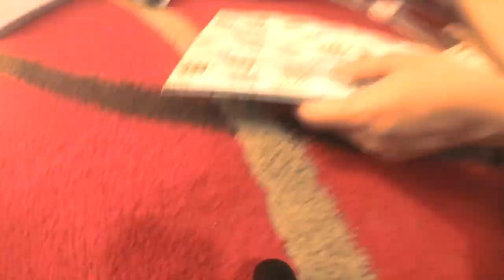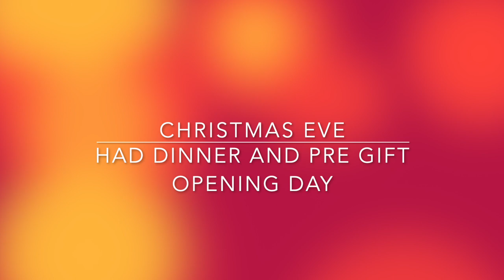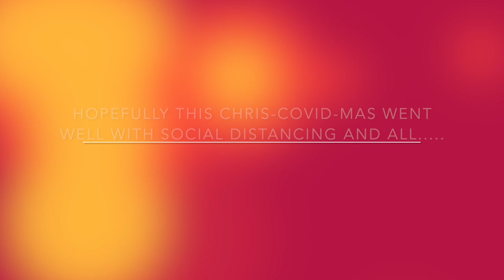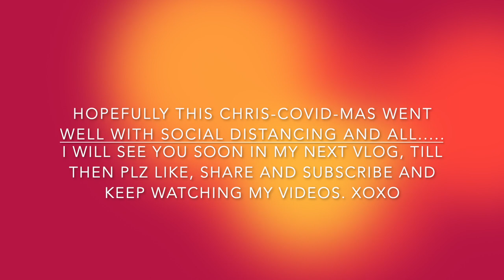CHRISTMAS CELEBRATION | MY MOTHER IN LAW GOT SURPRISE | HAPPY KIDS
This was a comeback video for myself and for you all after almost 2 months, hehe. I hope you will like this short video of my Christmas Time, how I had a family time.

XOXO